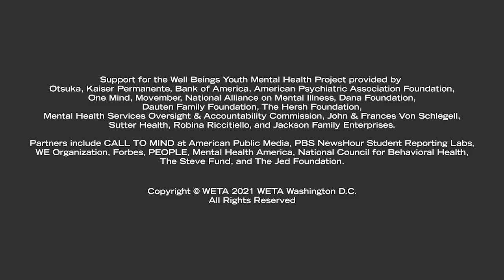Brave Teens | Feeling Guilty about Eating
Daijah opens up about her experience with eating disorders and struggling with anorexia as early as middle school. She goes on to say that “it was a toxic way of thinking that I’d be a better person.” Daijah also shares the guilt she felt and how she is continuing to work through her relationship with food.

BraveTeens is co-produced by WETA and Principle Pictures and features storytellers from This Is My Brave, an organization that uses performing arts to fight stigma around mental health challenges and addiction.